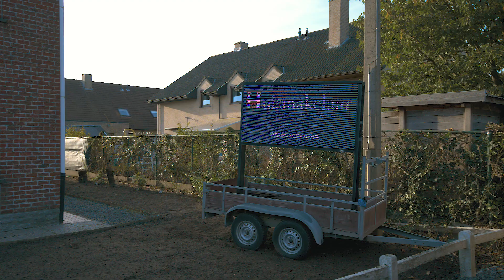Halfbunder in Gent